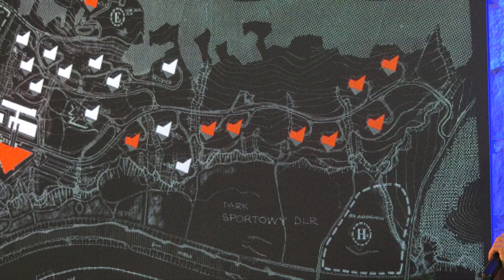Rozbudowa uzdrowiska w Ustroniu 29.09.2022